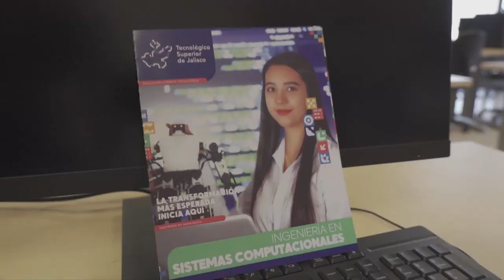Desde la redacción